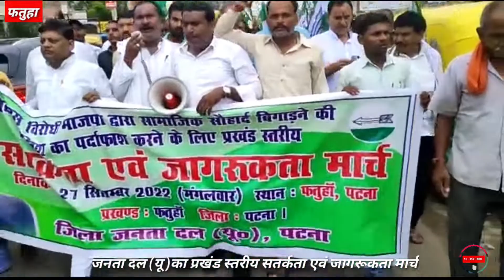भाजपा के नीतियों के खिलाफ फतुहा में जेडीयू का प्रखंड स्तरीय सतर्कता एवं जागरूकता मार्च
nitish kumar
jdu
bihar
bjp
bihar news
nitish kumar news
top news
patna
patna news
hindi news
jdu news
latest news
news today
manipur
bihar politics
tejashwi yadav
breaking news
bihar cm nitish kumar
nitish kumar latest news
cm nitish kumar
amit shah
patna samachar
latest news bihar
bjp vs jdu
lalan singh
jdu mlc dinesh singh
bihar latest news
manipur news
jdu in manipur
पटना न्यूज़
latest news today
jdu vs bjp
dinesh singh muzaffarpur
latest english news
english news
dinesh singh jdu news
dinesh singh news
dinesh singh
live news
amit shah in bihar
बिहार
manipur politics news
पटना
latest hindi news
news
bihar samachar
bihar bjp
livecities
live city news
live cities
amit shah bihar visit
बिहार न्यूज़
बिहार लाइव न्यूज़
nitish kumar video
नीतीश कुमार
लाइव बिहार न्यूज़
amit shah news
बिहार न्यूज़ लाइव
ndtv india
jdu rjd
bulletin
tejashwi yadav latest news
jdu performace in manipu
manipur jdu mla
opposition unity
bjp vs jdu in manipur
regular news bulletin
rjd
hindi news today
news18 hindi
ndtv 24x7
kc tyagi
bihar news today
amit shah bihar
tv teaser
manipur jdu
manipur politics
patna jdu news
manipur election
jdu bjp news
दिनेश सिंह मुजफ्फरपुर
news4nation
breakingnews
newsfrombihar
दिनेश सिंह
bihar jharkhand news
dinesh prasad singh mlc muzaffarpur
dinesh singh muzaffarpur mlc
jdu mla
bihar politics news
newsx
amit shah in patna
nitish kumar kcr
amit shah patna
english news live
nitish kumar party
jdu mla manipur
amit shah patna news
jdu victory in manipur
manipur political crisis
news live
republic bharat
r bharat
bihar amit shah
dinesh singh jdu mlc story
jdu dinesh singh
english news today
republic tv
dinesh singh jdu
mlc dinesh singh
dinesh singh mlc
jdu performance in manipur
muzaffarpur dinesh singh
dinesh singh jdu mlc
jdu mla dinesh singh
dinesh singh mlc muzaffarpur
dinesh singh muzaffarpur news
dinesh singh jdu mlc cases
muzaffarpur jdu mlc dinesh prasad singh
amit shah speech
telangana news
jdu bjp alliance
bihar bjp jdu alliance
nitish kumar bihar
bjp jdu
bjp jdu alliance
bjp jdu relation
bjp jdu rift
bjp jdu news
bjp jdu alliance in bihar
rjd vs bjp
jdu vs bjp in bihar
amit shah bihar rally
bjp bihar
bjp vs rjd
jdu bjp alliance break
bjp jdu alliance bihar
दिनेश सिंह न्यूज़
bjp vs jdu in bihar
jdu bjp
jdu vs bjp rift
bjp and jdu
bihar jdu
bjp vs nitish kumar
bjp amit shah
bihar bjp news
kdu bjp alliance
nda jdu
amit shah seemanchal visit
latest news in hindi
nitish vs bjp
patna latest news
nitish kumar on sushil modi
news18 bihar jharkhand
jharkhand
political news
amit shah bihar tour
nitish kumar lalu yadav
nitish kumar in delhi
nitish kumar opposition unity
india news
nitish kumar press conference
bihar chief minister
inld rally
latest news in english
upendra kushwaha
nitish kumar pm candidate
rahul gnadhi
nitish tejashwi
manipur bjp
northeast politics
manipur polls 2022
nitish kumar lalu ke samachar
manipur polls
nitish kumar latest
manipur election news
jdu seats manipur
zee bihar jharkhand
himanshu shekhar mishra
reporter= himanshu shekhar mishra
bjp jdu bihar news
bjp jdu bihar news live
kc tyagi latest news
kc tyagi video
bihar jdu vs bjp
shiv sena
jd(u) leader
times now
ncp's sharad pawar
latest news india
anchor= aditi rajput
aditi rajput
tv short clip
home minister
nitish kumar bjp fight
jdu panchayat members
amit shah nitish kumar latest
congress
patna news today
bihar nda news
rjd patna news
bihar live news
rjd news
bjp news
bihar news update
shah in seemanchal today
amit shah program in purina
home minister shah's rally
amit shah on nitish kumar
mission 2024
amit shah live
amit shah today visit
amit shah news todya live
shah live rally news
amit shah speech live
2024 lok sabha polls
amit shah visit bihar live
amit shah rally in seemanchal
amit shah rally in bihar today
amit shat mega rally
amit shah live news
bihar mlc election 2022
bihar mlc election
jdu leaders joined bjp
jdu leaders
bjp trying to avenge bihar
lal
devi lal and chandrashekhar
tau devi laal ragni
chaudhary devilal
anirudh devi lal
devi lal haryana
tau devi lal
manohar lal khattar
devi
chaudhary devi lal university (organization)
chaudhary devi lal university haryana
chaudhary devi lal's birthday

tejashwi yadav on nitish kumar
nitish kumar on tejashwi yadav
tejashwi touched nitish feet
tejashwi slams nitish kumar
nitish tejashwi shapath grahan
tejashwi nitish kumar
nitish vs tejashwi
nitish tejashwi news
nitish kumar tejashwi yadav
tejashwi yadav video
tejaswi yadav
tejashwi yadav speech
tejashwi yadav news
amit shah bihar visit latest updates
why amit shah on bihar visit
aaj ki taaja khabar
bihar government
jdu protest on bjp
jharkhand news
terrorist in patna
news of patna
bihar political news